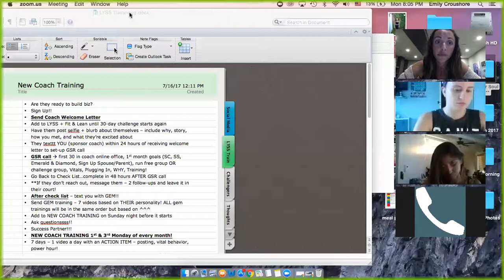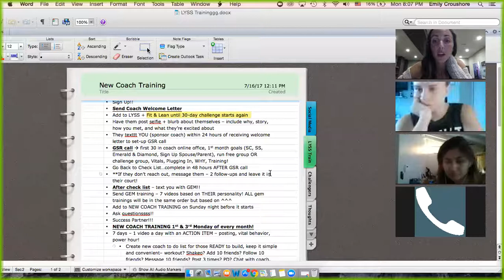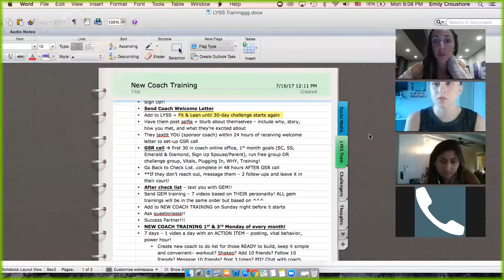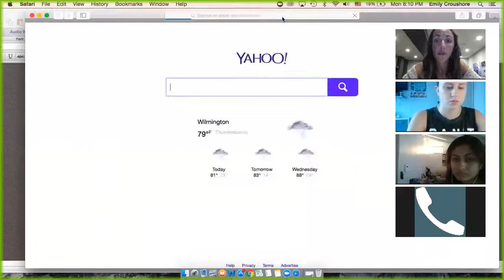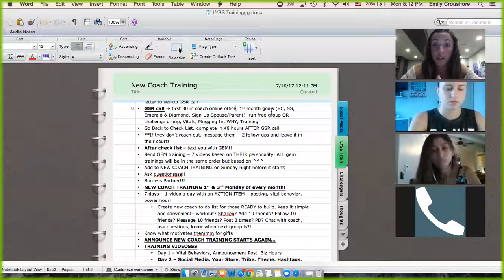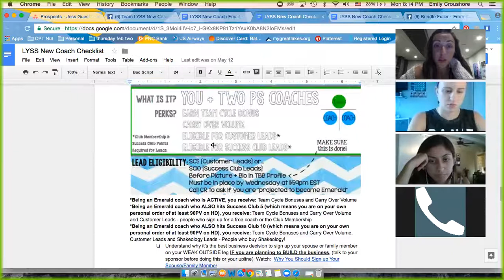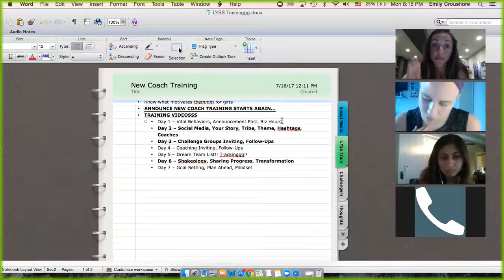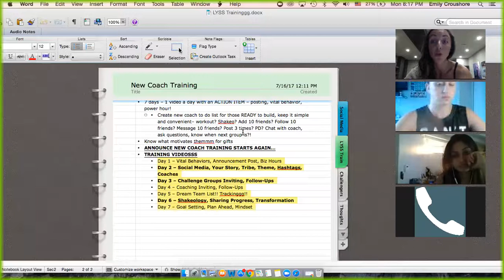Beachbody Coach Summit 2017 TOP Takeaways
OH MY GOODNESS -- talk about life-freaking-changinggg!! Haha, had such a blast at this event in New Orleans and took away some AMAZING tips for building a stronger mindset + team, more interactive and FUN challenge groups, and how to connect with your TRIBE!!
Curious how you can live your happiest, healthiest + wealthiest life, too girlll?? Well what you waitin for?? Let's get you here in The Confidence Effect to see and FEEL how Team Let Your Soul Shine does things differently!! Talk to ya soon beautiful!!